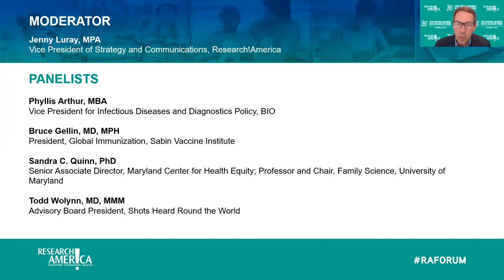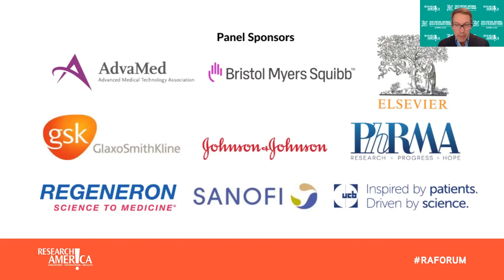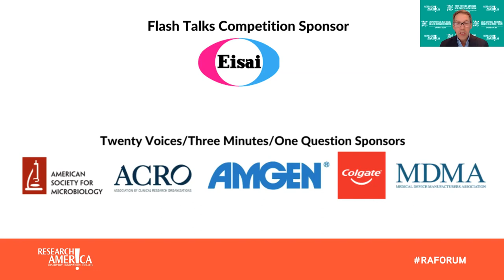Vaccine Confidence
Fully protecting the public’s health requires a robust effort to build confidence in vaccines. Hesitancy about vaccination was on the rise prior to COVID-19. Fortunately, cutting-edge social, behavioral and data science points the way forward.

Moderator:  Jenny Luray, MPA, Vice President of Strategy and Communication, Research!America

Speakers:
Bruce Gellin, MD, MPH, President, Global Immunization, Sabin Vaccine Institute
Sandra C. Quinn, PhD, Senior Associate Director, Maryland Center for Health Equity; Professor and Chair, Family Science, University of Maryland
Todd Wolynn, MD, MMM, Advisory Board President, Shots Heard Round the World
Phyllis Arthur, MBA, Vice President for Infectious Diseases and Diagnostics Policy, Biotechnology Innovation Organization (BIO)